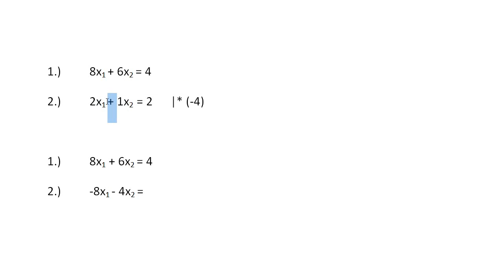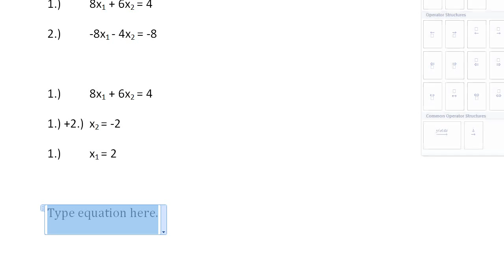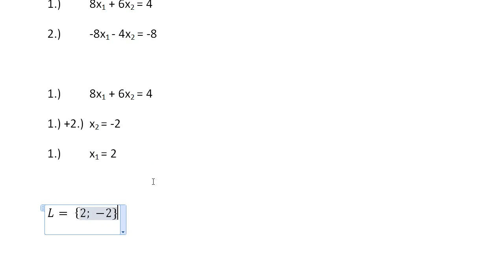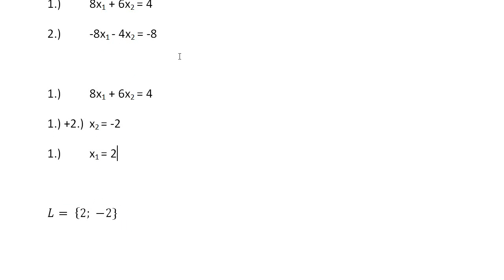Mathe Oberstufe - Part 30 - Lineare Gleichungssysteme